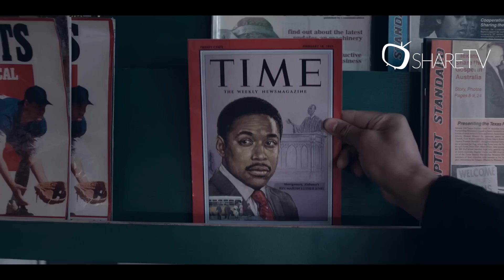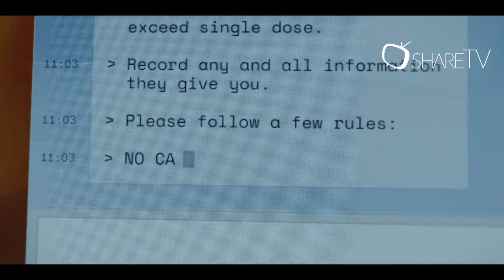ТОП 5 СЕРИАЛОВ КОТОРЫЕ ВЫЙДУТ В ФЕВРАЛЕ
0:00 Топ-5 сериалов которые выйдут в феврале
0:20 Гений (Genius MLK/X)
2:15 Мистер и миссис Смит (Mr. & Mrs. Smith)
4:00 Уравнитель (The Equalizer)
4:30 Хало (Halo)
6:00 Новобранец (The Rookie)